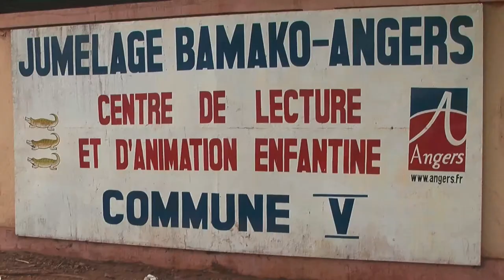Marlene Harnois, Championne de la Paix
À l'occasion de la Journée Internationale du Sport au Service du développement et de la Paix, la médaillée Olympique franco-canadienne, Marlene Harnois s'est rendue au Mali, en partenariat avec Peace And Sport, la Fondation Heart Angel et l'Association Daba Modibo Keita.